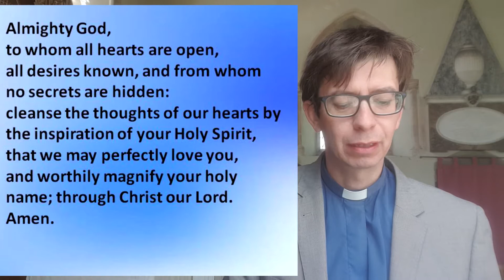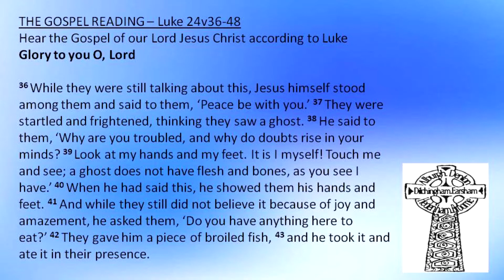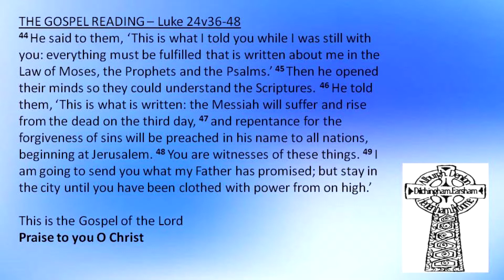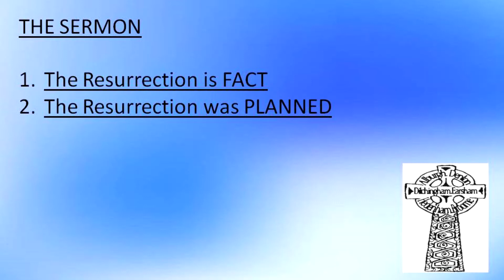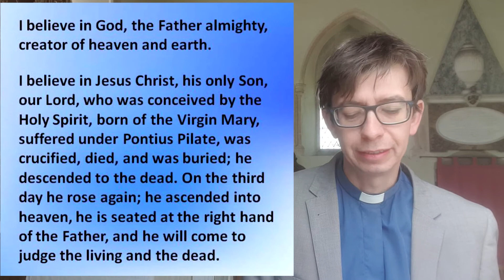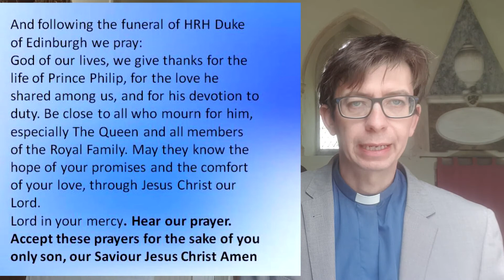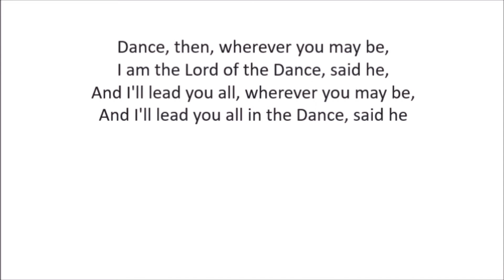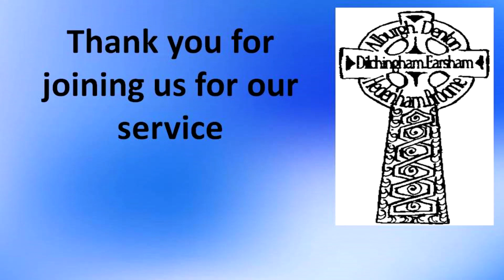Service for 18th April 2021 - Updated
The whole servce can be found here after the first upload didn't fully work.

Welcome to our fifty sixth lockdown service order on this third Sunday of Easter. Today Jesus appears to his disciples in the upper room and the first thing he does is gives them a bible study to show them that the resurrection was always part of God’s Big Plan.